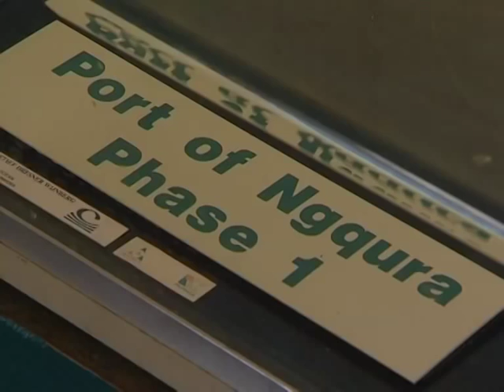Brian Molefe - CEO of Transnet - Part 1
Brian Molefe has served as Transnet CEO for over 2 years, managing a budget of R300 billion. Brian chats to ABN's Bronwyn Nielsen about this enormous responsibility and the challenging tasks that lie ahead for South Africa's economic upliftment.